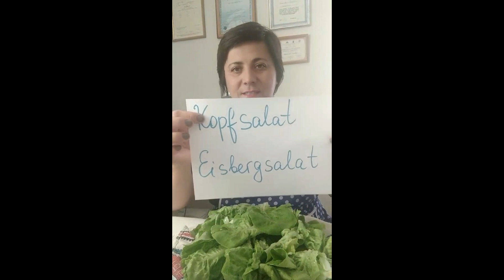Salat mit Balsamico-Dressing. Салат з соусом з бальзаміко.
@Natalia Legka Салат у німців - дуже поширена, багата на вітаміни, завжди свіжа, швидка страва !!! Бальзаміко - це виноградний оцет. Соус з цим оцетом приємно пахне і має неповторний смак!